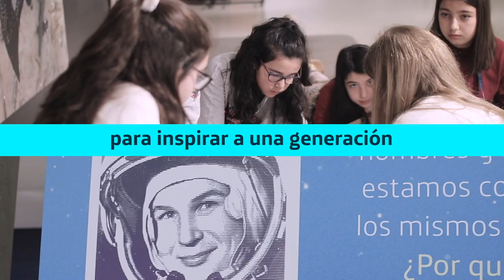Connect 2030 ITU Membership Video: Girls Inspire Tech 2020, Telefonica, Spain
Spanish

Connect 2030 Agenda, ITU Membership contribution by Telefonica Madrid, Spain

Goal 2 – Inclusiveness: Bridge the digital divide and provide broadband access for all

El pasado sábado 11 de enero de 2020 Chema Alonso y nuestras MujeresHacker inspiraban a las niñas en nuestro laboratorio tecnológico, con diferentes talleres para aprender y desarrollar sus conocimientos. En la tercera edición de Girls Inspire Tech, impulsado por las MujeresHacker de Telefónica y dedicado a hijas de empleados de la compañía, buscamos fomentar la diversidad en el entorno tecnológico e inspirar a las más jóvenes para que sigan mantenido su ilusión de dedicarse a este campo.